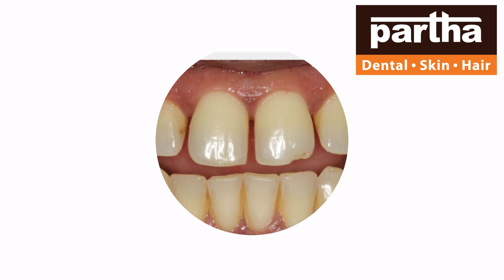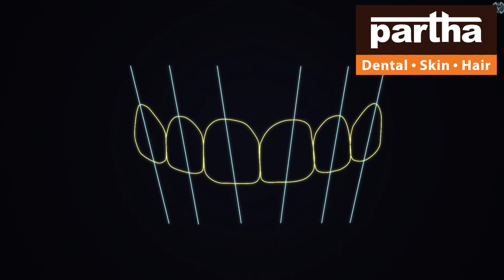Partha Dental Skin Hair Clinic | Vizag Branches | Dr Kalpana